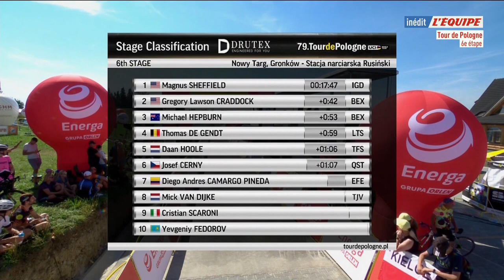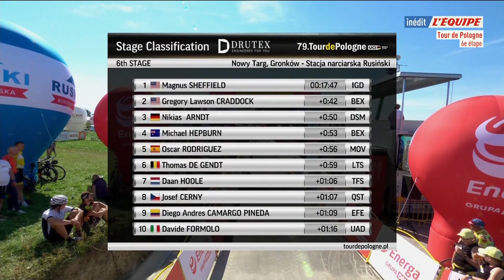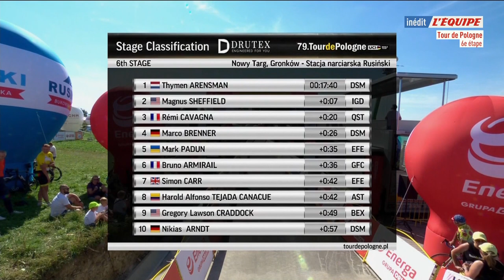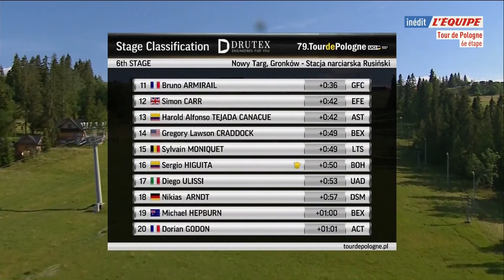6ème étape du Tour de Pologne 2022 - Stage 6 - NOWY TARG, GRONKÓW– SKI STATION RUSIŃSKI / 11,8 KM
DISTANCE:11,8 KM
START:NOWY TARG, GRONKÓW
META:SKI STATION RUSIŃSKI

NOWY TARG, GRONKÓW– SKI STATION RUSIŃSKI / 11,8 KM TIME TRIAL.
The penultimate stage will be really spectacular. Individual time trial from Nowy Targ, Gronków to STACJA NARCIARSKA RUSIŃSKI. The route is short, but demanding. It will mostly lead uphill. There will be 342 metres elevation gain. This stage will have a significant impact on the final classification.

6ème étape du Tour de Pologne 2022 - Stage 6 - NOWY TARG, GRONKÓW– SKI STATION RUSIŃSKI / 11,8 KM